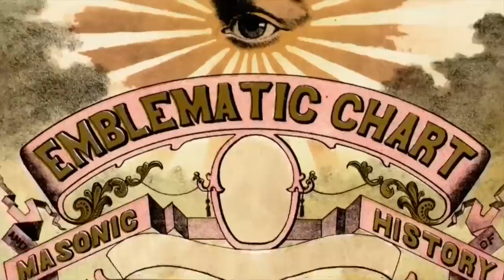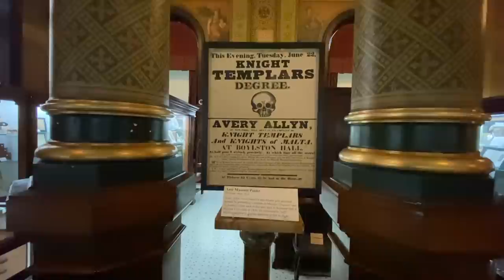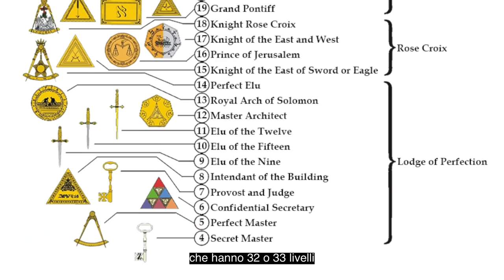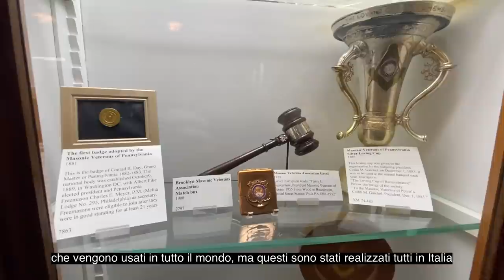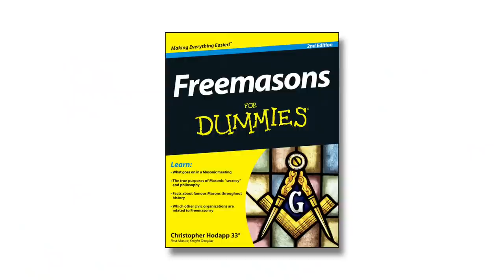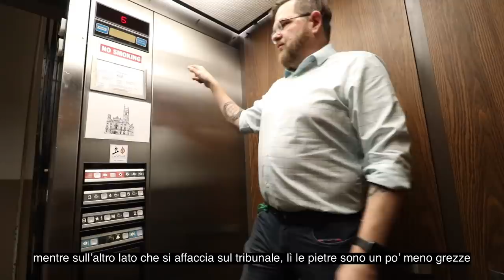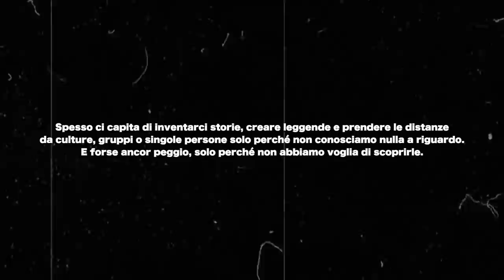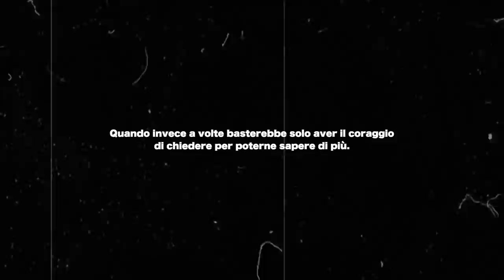Dentro Il Mondo Segreto Della Mas******a Americana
Ecco cosa si nasconde nel Tempio Segreto Della Massoneria a Philadelphia